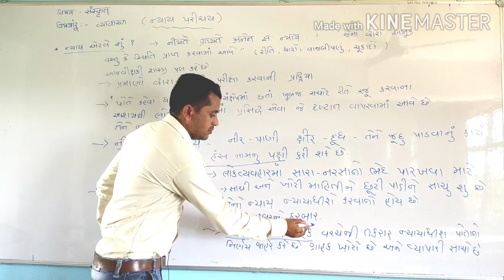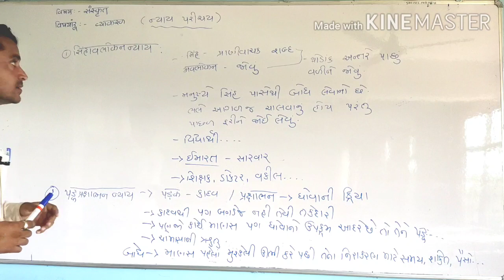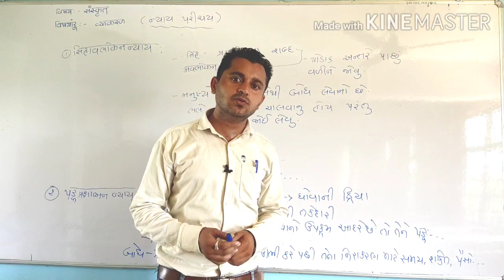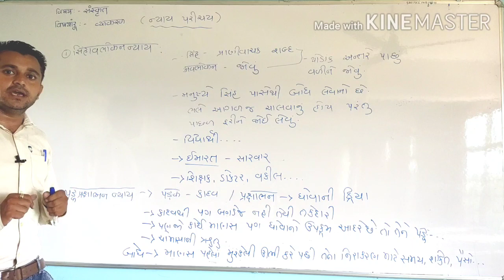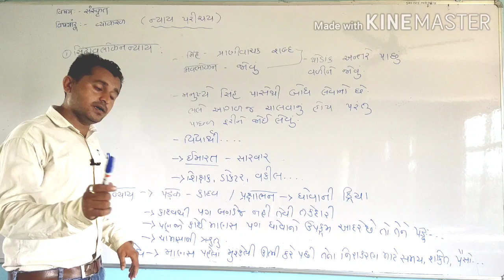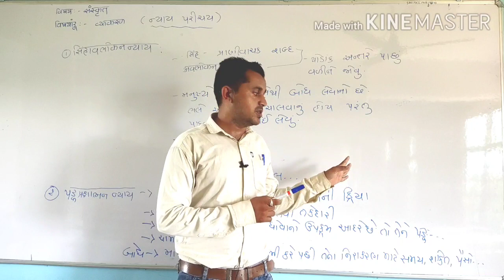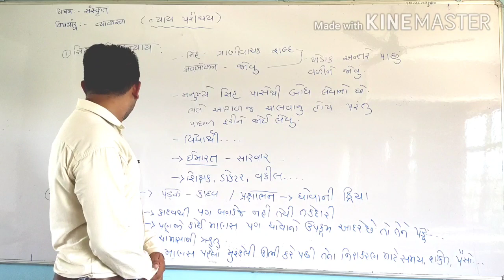ધો11 લેક્ચર : 01 ||સંસ્કૃત||ન્યાય પરિચય|| વ્યાકરણ